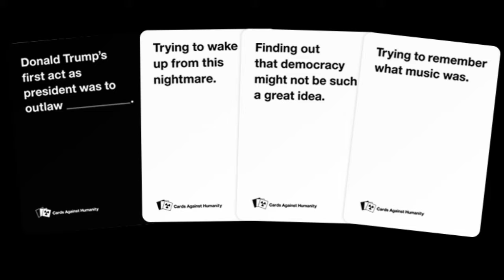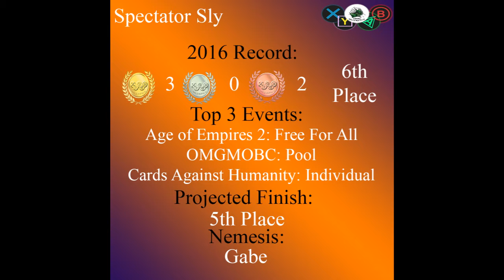Olympicast Spotlight On Sly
The first of the Spotlight On series looks in depth at Spectator Sly, one of the competitiors at this years Olympics. After placing 6th last year, can he hope to improve his position this time around?